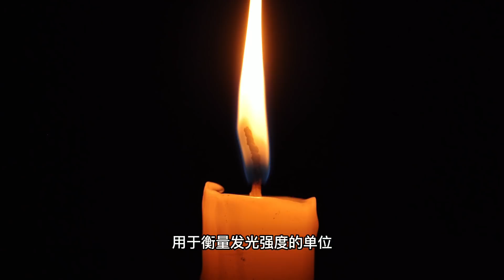在黑灯瞎火的夜里，“二战侦察机”是怎么拍出清晰的地面照片的？【科学火箭叔】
本频道制作的所有视频都是为了向观众传递有趣的科普知识，绝对符合平台的使用政策。 SR71可以用25000米的飞行高度和3马赫（超过3000公里）的时速，拍下地面分辨率达到15厘米的照片。那么在黑灯瞎火的夜里，二战时期的侦察机，是怎么拍出清晰的地面照片的？

在黑灯瞎火的夜里，“二战侦察机”是怎么拍出清晰的地面照片的？